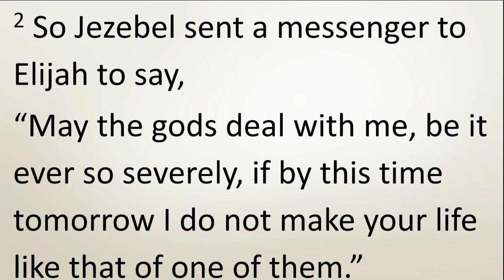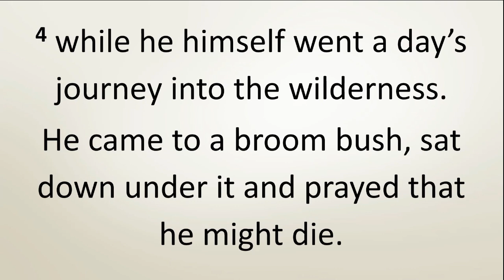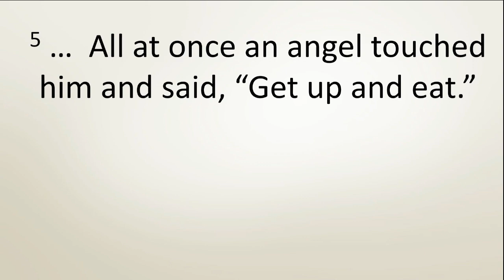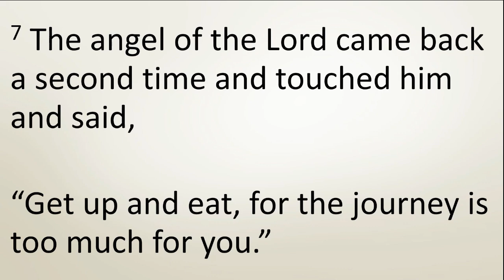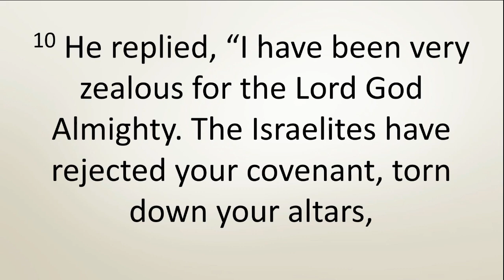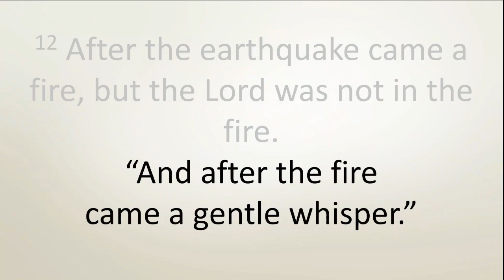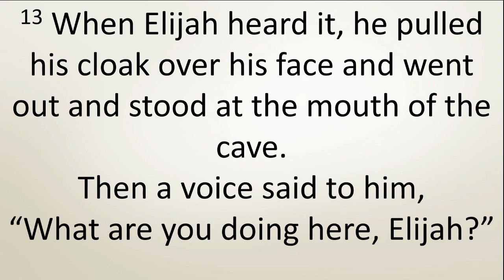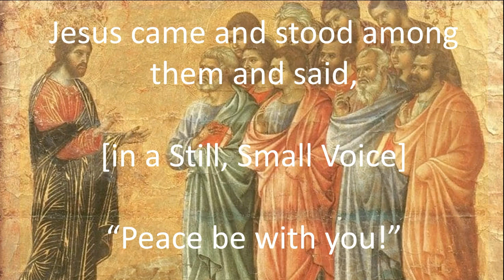Anybody Out There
Elijah's story reminds us that the Christian life is not one of uninterrupted joy, but rather a journey marked by peaks and valleys, highs and lows. Yet, it’s precisely in Elijah's moment of greatest weakness that the Lord shows up in a "still, small voice." Though the prophet could not perceive it at first, God was ever-present, renewing his servant's strength and redirecting his focus. God's whispers to Elijah would ultimately rekindle Elijah's flame and prepare him for the challenges that lay ahead.

 As we consider Elijah's experience, may it offer hope and encouragement to our weary hearts. For even when we find ourselves depleted and disillusioned, God stands ready to revive our spirits and send us forth in His power once more. Where does God find you when you're troubled? Are you listening for Him to whisper your name, in His still, small voice?